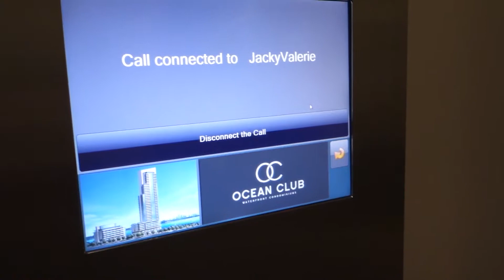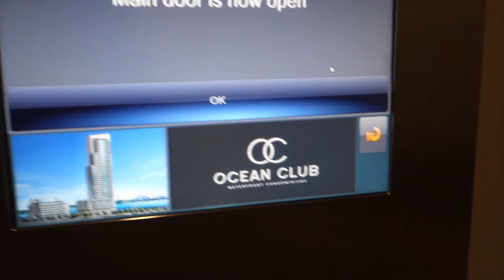Debra & Wendy's Flea Market at Echo Beach Toronto & Pizza!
This video is about Debra & Wendy's Flea Market at Echo Beach Toronto & Pizza!